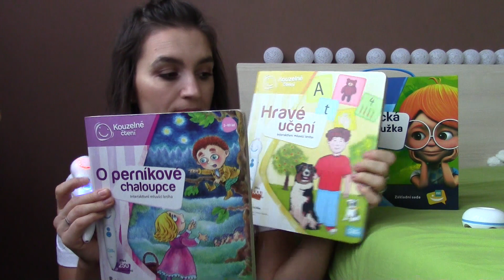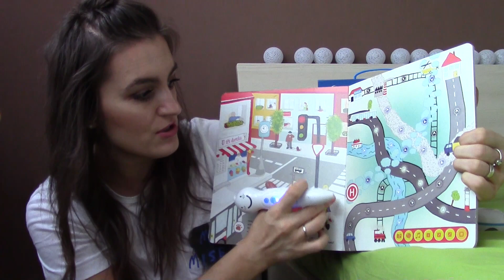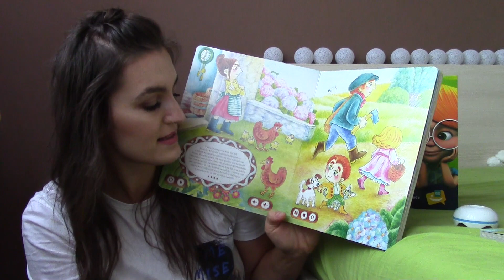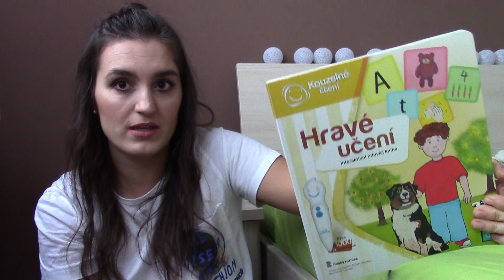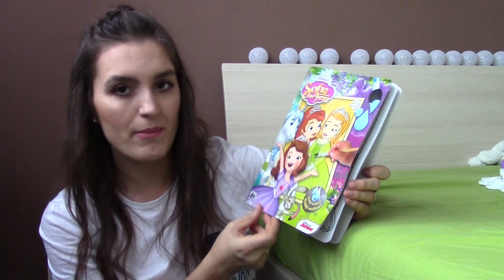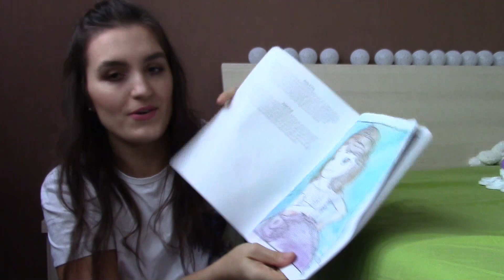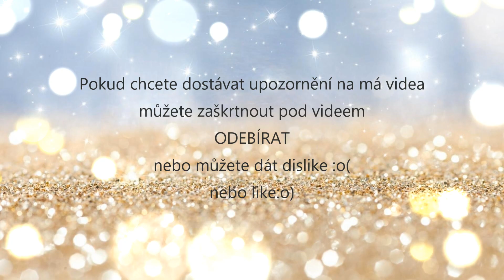Tipy na hračky pro děti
Ahoj všichni,

posílám odkazy na hračky, ať nemusíte hledat :)

Pa Lúca eM